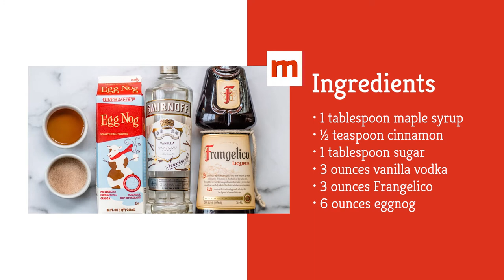Eggnog Martini Recipe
'Tis the season to prepare and enjoy the most festive kind of sips. For a boozy twist on your typical glass of eggnog, you can't go wrong with this eggnog martini.